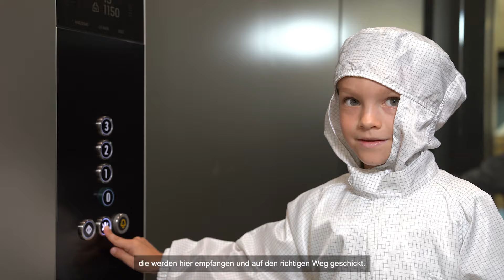Reinraum-Ralph erklärt: IC-Substrate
Wenn wir mit unseren Laptops und Smartphones im Internet surfen, benötigen wir leistungsstarke Elektronik. Damit sich die dafür notwendigen Mikrochips mit den Leiterplatten verbinden können, werden zwischen Chip und Leiterplatte IC-Substrate eingesetzt.

Das IC-Substrat ist ein Übersetzer und zentraler Ort zwischen dem  Chip und der Leiterplatte. Mit Hilfe von Wegweisern werden die „Supperwuppis“, blitzschnelle elektrische Signale, vom IC-Substrat aus über die Leiterbahnen zu ihrem Zielort geschickt.

Wenn ihr mehr über Leiterplatten und IC-Substrate erfahren wollt, dann schaut euch weitere Videos von Reinraum-Ralph an.